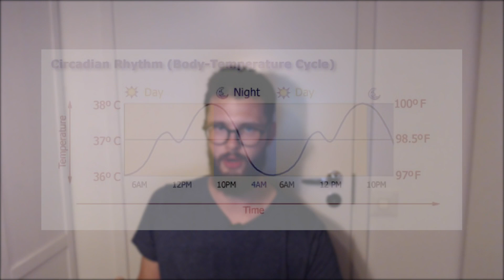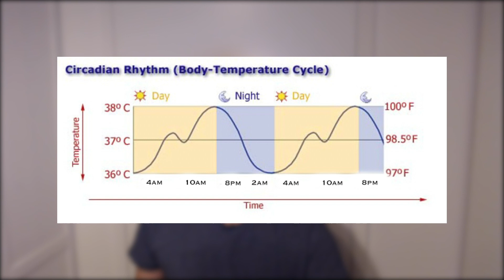Circadian rhythm: is your body rhythm shifted? | Circadian rhythm shift | peak sleep times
How do you find out your circadian rhythm shift? Can you change the shift of your body rhythm, and thus the optimal sleep times?